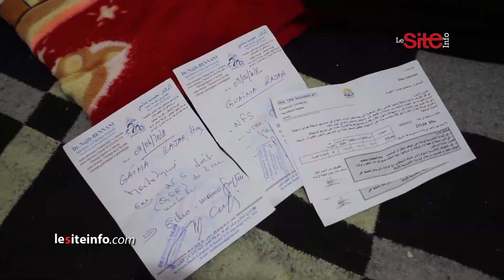سيدة من فاس تناشد القلوب الرحيمة لإجراء عملية جراحية: بغيت ندير العملية باش نقابل وليداتي